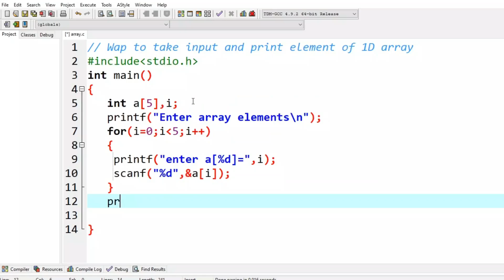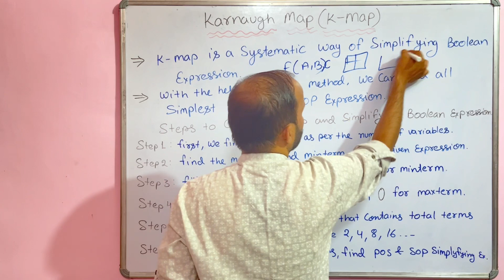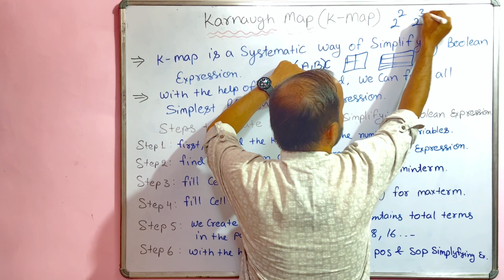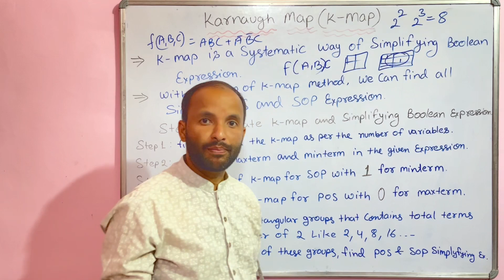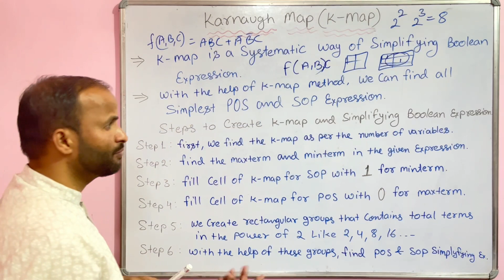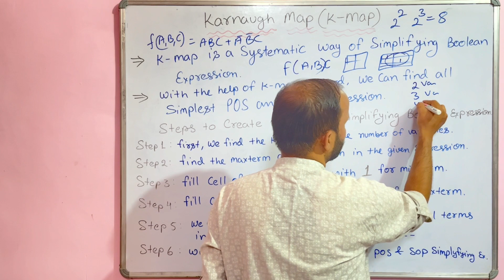What is K map ? Full Explain with example | Karnaugh Map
In this video i will explain what is k map ( Karnaugh Map ) in Hindi.

-- csegyan_official (Instagram) --

-- Related Query :
What is K mapping in digital electronics?
What are K maps with examples?
What is the K-map method of solving?
डिजिटल इलेक्ट्रॉनिक्स में के मैपिंग क्या है?